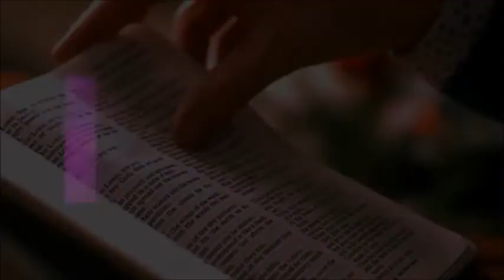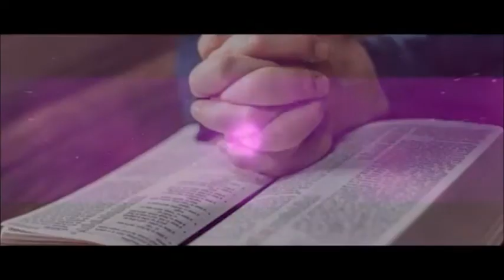Evangeliodehoy Evangelio de hoy Viernes 14 de diciembre 2018, Bendiciones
Evangelio de hoy Viernes 14 de diciembre 2018, Mateo  11, 16-19.

¿Con quién puedo comparar a esta generación? Se parece a esos muchachos que, sentados en la plaza, gritan a los otros:
'¡Les tocamos la flauta, y ustedes no bailaron! ¡Entonamos cantos fúnebres, y no lloraron!'.
Porque llegó Juan, que no come ni bebe, y ustedes dicen: '¡Ha perdido la cabeza!'.
Llegó el Hijo del hombre, que come y bebe, y dicen: 'Es un glotón y un borracho, amigo de publicanos y pecadores'. Pero la Sabiduría ha quedado justificada por sus obras".